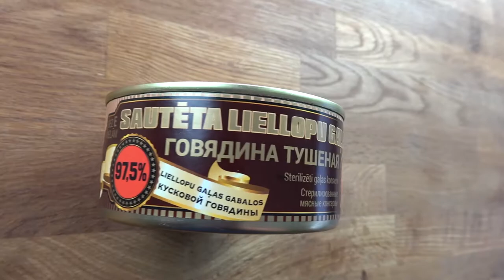Virtuve - Reitings - Liellopu konservi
Garšojam liellopu konservus. Nu, vismaz suņiem garšo :)